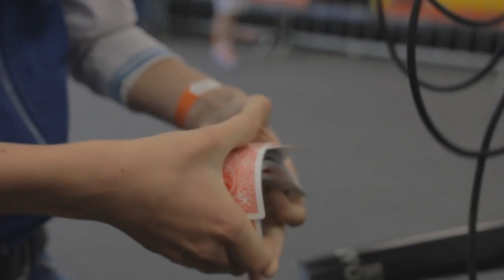Joery en de kijkers op de Gathering!